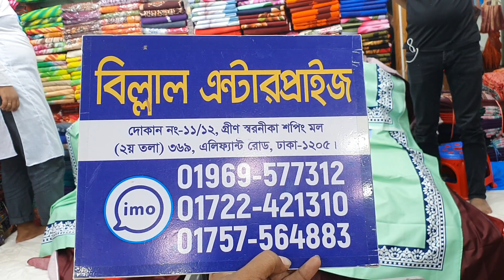কোরিয়ান বিছানার চাদর কিনুন।